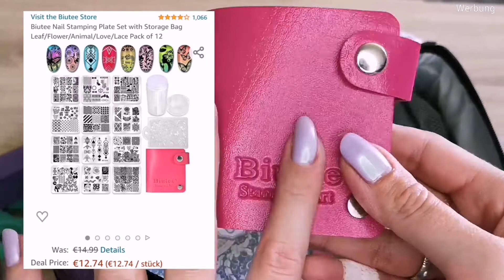Meine essie Nagellacke 💅🏼 und Aufbewahrung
~Werbung - Dieses Video enthält Markennenung.

Die gezeigten Produkte habe ich selber gekauft!

                   Happy
                   Beats for u Accra